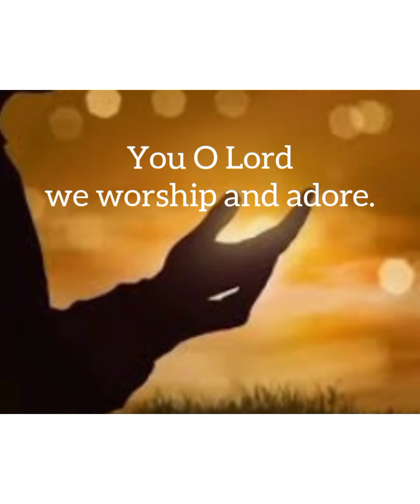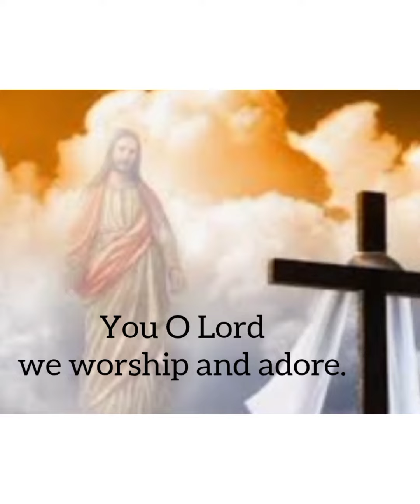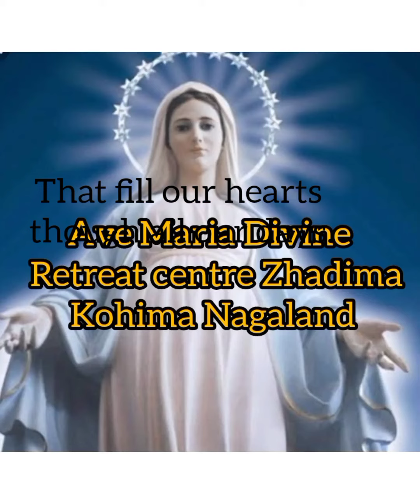We ring our joy.gospel song with lyrics